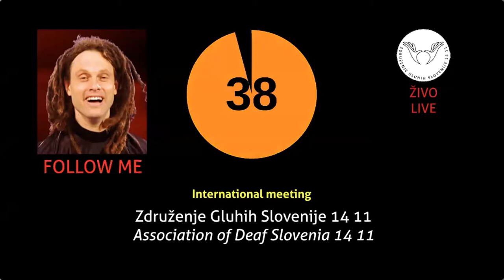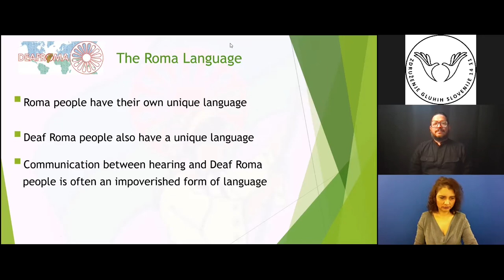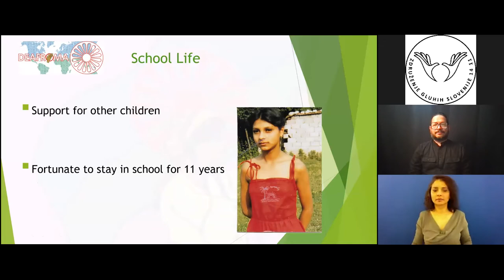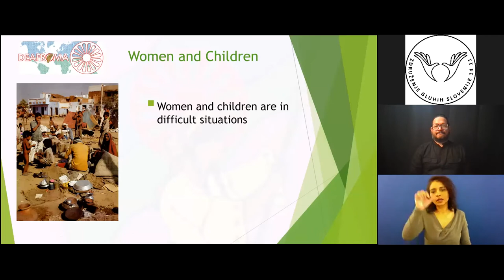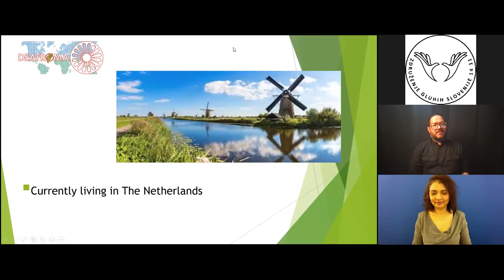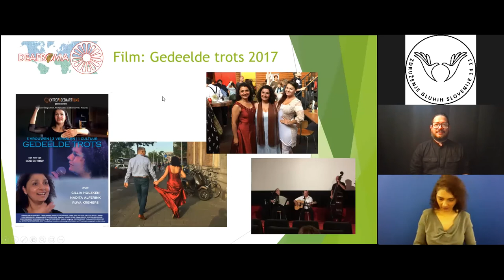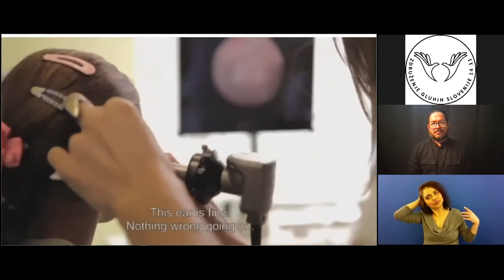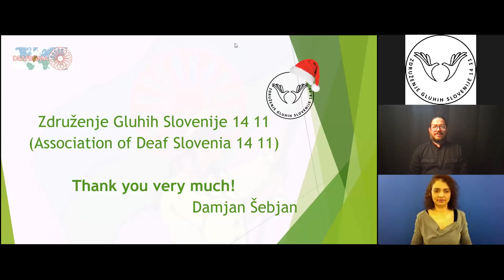Ruve Kremers: La historia de vida de una mujer romaní sorda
Interpretación en (LENGUA DE SIGNOS MEXICANA): Ernesto Escobedo

Ruva Kremers The life story of a deaf Roma woman.
Interpretation in LSM: Ernesto Escobedo